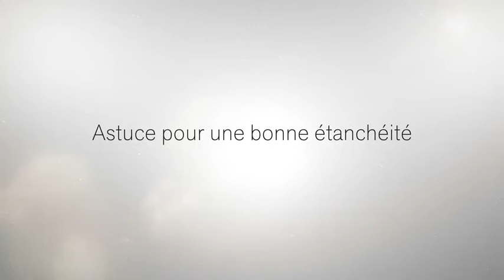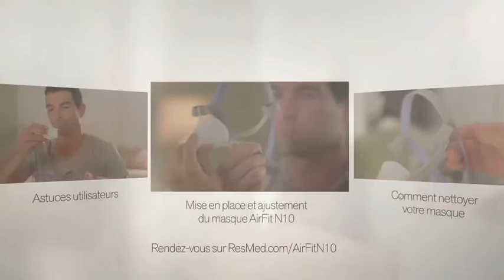Nos réponses à vos questions sur le masque nasal AirFit™ N10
ResMed répond à vos questions concernant votre masque nasal AirFit N10. Voici quelques conseils pour ajuster correctement votre masque. Vous y trouverez des instructions de nettoyage et de montage. Apprenez à quel moment remplacer votre masque.

pour en savoir davantage sur ce masque nasal.
Le masque nasal AirFit N10 est le résultat de 25 ans d'innovation dans le domaine des masques. Sans support frontal, il vous offre une liberté visuelle pour toujours plus de confort. Ses clips magnétiques Easyclick  permettent de mettre le masque de façon simple et rapide.

ResMed Air Solutions. Un nouveau départ pour un sommeil profond.